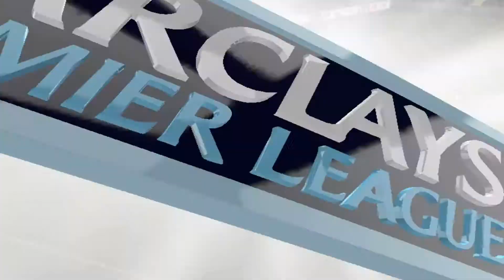cz fifa 14 Kariéra trenéra 7 díl:utkání s united a citizens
opět zajímavé dvojutkání